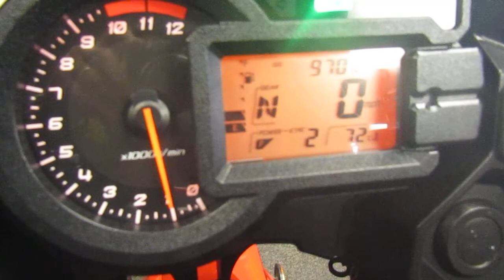Kawasaki Versys 1000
Orange, Excellent condition, Rides and looks superb, Free pre delivery service and safety check, New 12 month MOT certificate, Supplied with comprehensive warranty, Free UK mainland delivery., Both sets of keys, Comes with owners manual and service books, Top box and luggage rack, Heated grips, Crash bobbins, Handguards, Guaranteed  HPi clear, J8 M25.